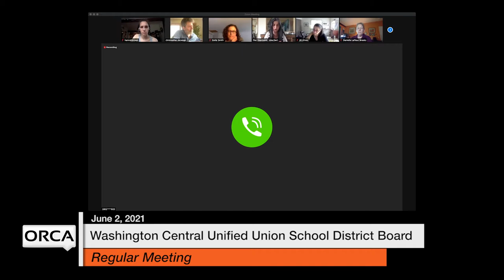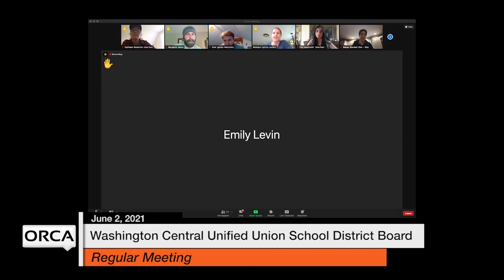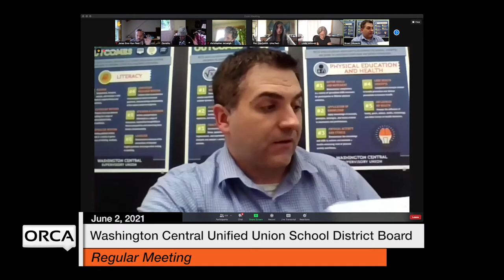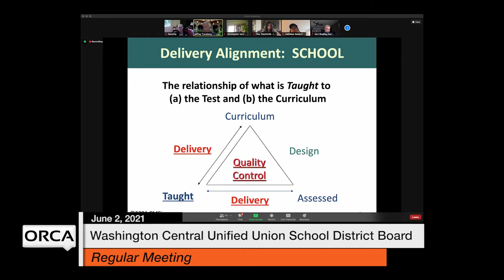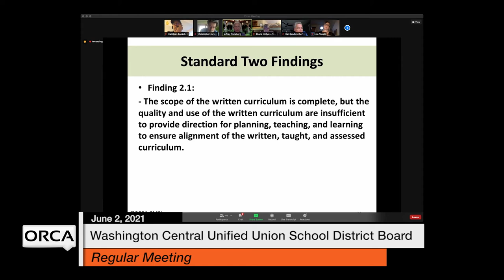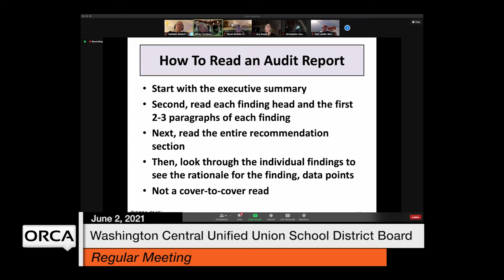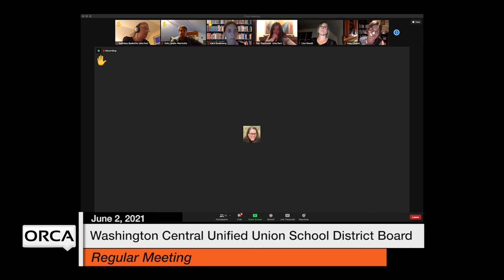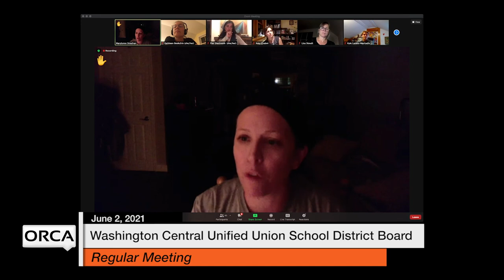Washington Central Unified Union School District - June 2, 2021 [WCUUSDB]